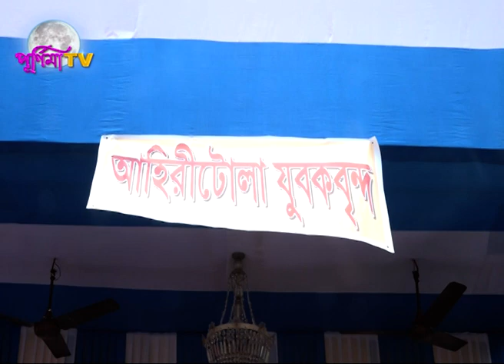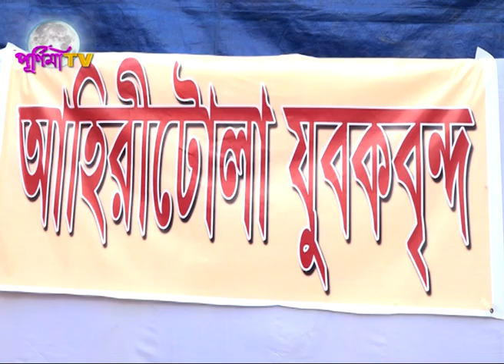AHIRITALA YUVAKBRINDA DURGA PUJA 2020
আহিরীটোলা যুবকবৃন্দ দুর্গা পূজা   2020 || KOLKATA ||